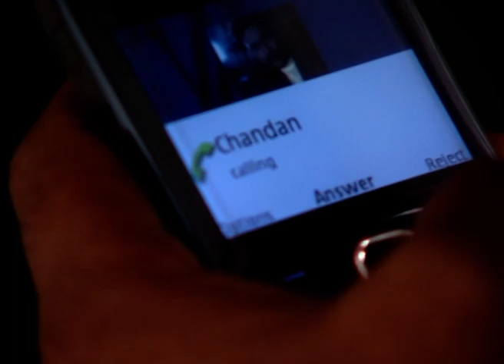Agnipariksha - Ep - 514 - Full Episode - Sonali Chowdhury, Bhaswar Chatterjee - Zee Bangla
zeebangla bangla zeebanglashow